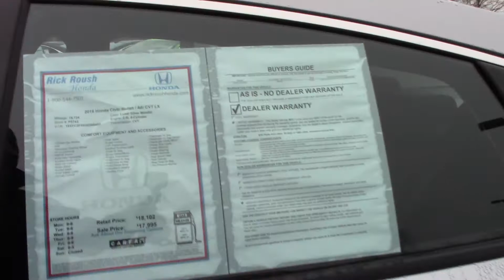2016 Honda Civic LX Sedan - Used Car For Sale - Medina, Ohio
to view this Used Lunar Silver Metallic 2016 Honda Civic LX Sedan for sale located near Medina, Ohio

3157 Eastpointe Drive
Medina, OH 44256

Detailed Specifications
Convenience Features
1-touch down Driver vanity mirror Tilt steering wheel Air conditioning Front beverage holders Speed control Illuminated entry Rear door bins Telescoping steering wheel Rear beverage holders Automatic temperature control Power windows Passenger door bin Remote keyless entry Passenger vanity mirror Driver door bin 1-touch up

Rick Roush Honda is proud to serve the Medina, Cleveland and Akron area with quality Honda vehicles. With models like the Civic, Accord, Fit, Pilot and Hybrid cars, we have something for every taste and need. Come visit us at 3157 Medina Rd to see our vehicles and take one for a test drive.

If you're looking for a used car in Medina, we can assist you there as well. Visit our inventory page to see our large collection of pre-owned vehicles.

Rick Roush Honda is not just your Medina Honda dealership, we also provide a full line of services dedicated to our Ohio customers. From Honda car repairs performed by expert mechanics, to OEM Honda auto parts, to car loans, Rick Roush Honda is the smart choice for your automotive needs.

Come in and say hi! We're located at 3157 Medina Rd or you can give us a call. You can easily get directions to our Honda dealer from Cleveland.